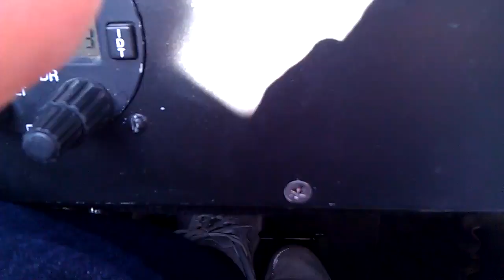Scott's Landing at Dallas Redbird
We just returned from Sebring, FL for the 2011 Sport Aviation Expo.